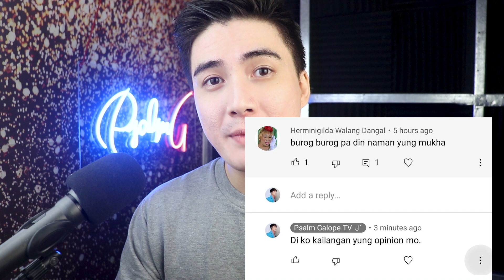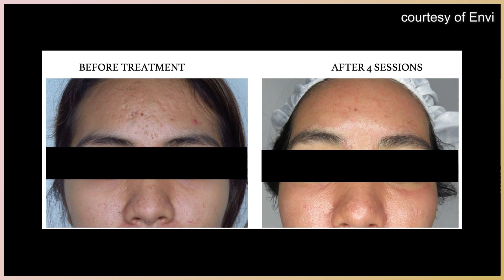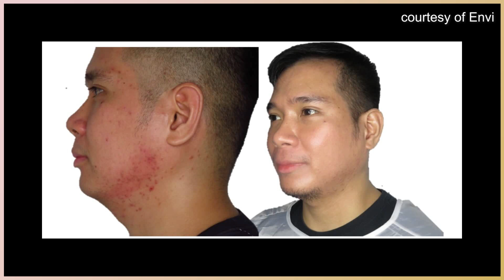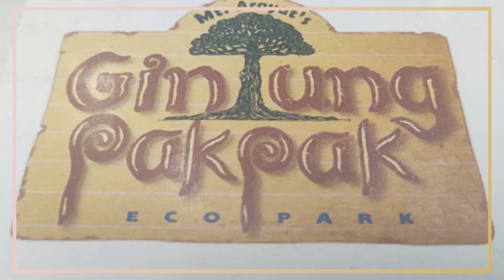MANAGE YOUR EXPECTATIONS | Acne Scar Revision | Skin Kinis Lesson 1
Watch as I explain why managing your expectations when it comes to Acne Scar Revision procedures will help you a lot in your skin care journey.

Stay safe!